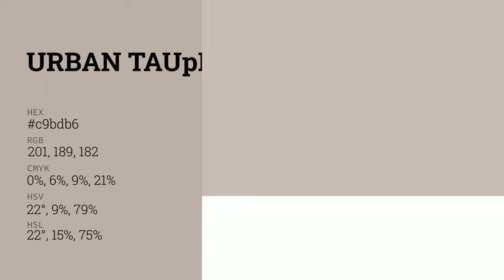Urban Taupe color c9bdb6 hex color - Red color - Cool color c9bdb6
What color is Urban Taupe ? c9bdb6 hex color - Red color - Cool color c9bdb6

Hex c9bdb6 Color Code is also known as Urban Taupe color.

Hex c9bdb6 Color code in RGB color code model is created after adding 78.82% red color, 74.12% green color and 71.37% blue color.
Hex c9bdb6 Color code in CMYK color (process color) code model is generated after subtraction of 0% cyan, 5% magenta, 9% yellow and 21% black.